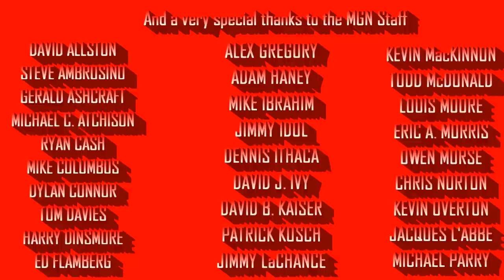[#564] Toon Disney/Disney XD Logo History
Here it is, ladies and gentlemen! The moment you've all been waiting for! Toon Disney/Disney XD Logo History, requested by FOX Therron7 POE TWO!